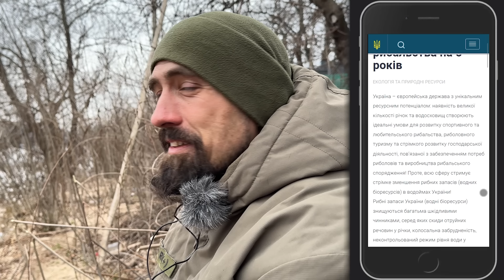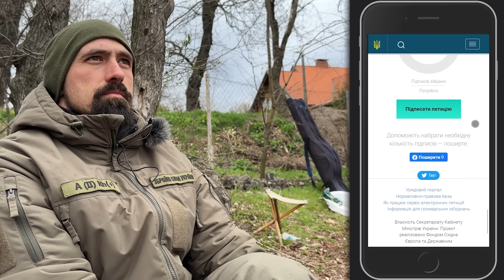⚠️ПЛОТВА в КИЕВЕ ⚠️ Батоны на пляжах ❗️Не пропусти клев ✅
Рыболовный привет!
Череда плотвиных приключений 🙂 Так бывает, когда хочешь организовать для друзей хорошую рыбалку 😁 Но, хорошо то, что хорошо заканчивается!
Обязательно критикуйте, подсказывайте, помогайте с темами сюжетов и будьте в курсе всех новостей рыболовного мира 🙂

Обязательно расскажите мне в комментариях, что понравилось в видео, а что нет и каких видео ждете в будущем!

❗️ТОП СЮЖЕТЫ❗️
⏩ КАК❓правильно сварить ГОРОХ на КРУПНОГО ЛЕЩА 👉 Рецепт от Чемпиона мира 🏆СТРАШНО уловистый горох 💥

⏩ КАК❓сделать клипсу для червя 👉 способ от Чемпиона мира 🏆 СТРАШНО уловистый монтаж 💥КРУПНЫЕ ЛЕЩИ⚠️

⏩ РЫБАЛКА МЕЧТЫ 🚀 Клев без остановки 🤯 Секретная оснастка на пассивного леща 🔺Фидер на Днепре!

🧭 НАВИГАЦИЯ
00:00​ - начало
00:40 - начинаем приключения
01:00 - рыбачим на Трухановом острове
01:40 - так забилась
02:27 - кабан на крючке
03:20 - с почином
04:30 - корм должен быть!
05:20 - об условиях
06:20 - тропы плотвы
06:40 - секретная насадка.
07:20 - мелкая плотва - скверный знак
08:00 - у нас большой косяк!
09:10 - секретная добавка
10:20 - где ловить?
11:40 - на пуф коюет
14:30 - летом рыба на течении
16:40 - пенопласт
18:30 - как потерять рыбу?
21:30 - на Днепре проклевывает...
25:50 - когда начинается ход плотвы?
26:50 - заглянем плотве в голову :)
28:40 - об осеннем ходе плотвы
32:14 - прикормка на Десне
36:00 - рыба для любимой тещи!
37:00 - пена с мотылем!
38:30 - провис...
39:19 - много холостых полёвок
41:30 - не самый худший фильм :)
42:00 - плотва плывет!
43:40 - запретить промлов!
45:00 - проголосуют за петицию?
50:00 - нет пром лова в Европе...
51:30 - позоров рыбакам, которые не подпишут петицию!
53:01 - злая бровка...
53:40 - итоги дня